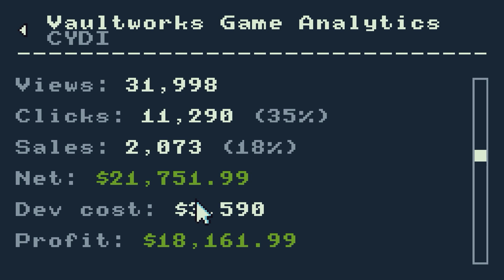Indie Game Sim #17 - Geniusz!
U

Polecam najpierw obejrzeć film, bo to spoilery i takie tam :D